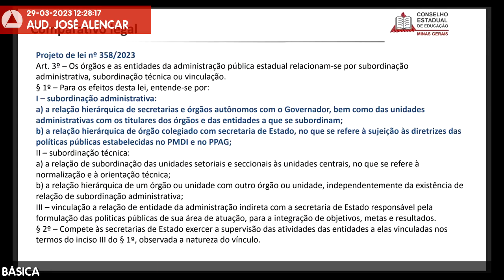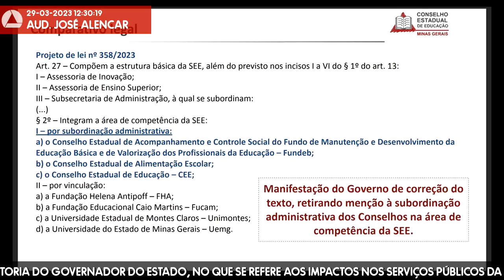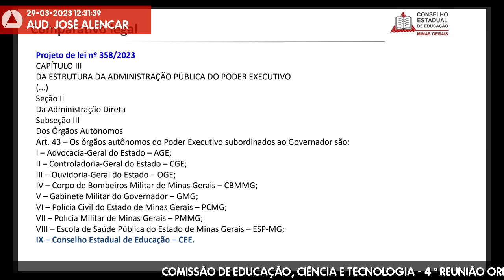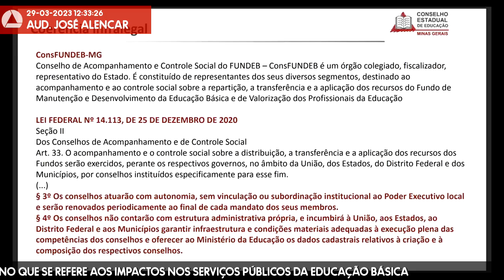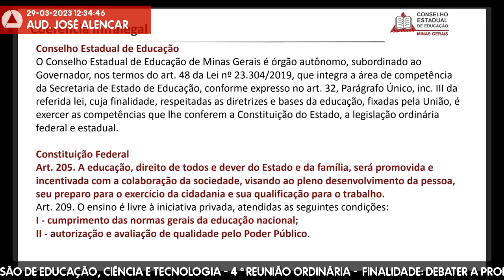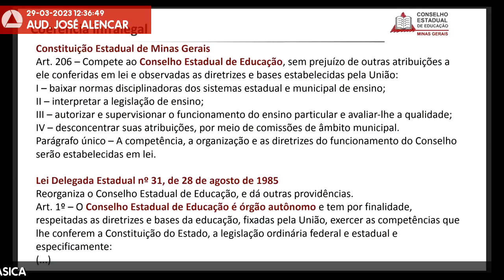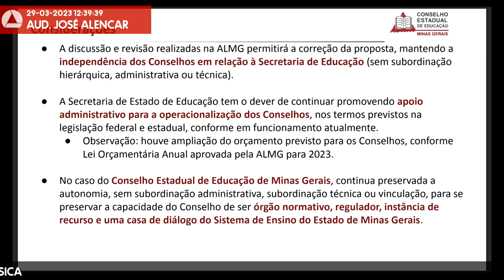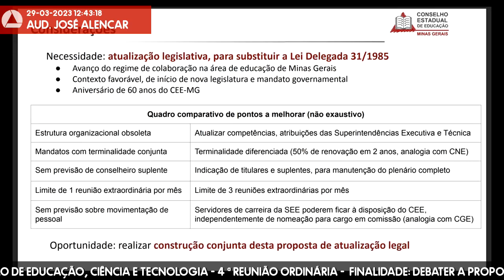29/03/2023 09:30 - Comissão de Educação, Ciência e Tecnologia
Finalidade da audiência: Debater a proposta de reforma administrativa - Projeto de Lei nº 358/2023 - de autoria do governador do Estado, no que se refere aos impactos nos serviços públicos da educação básica